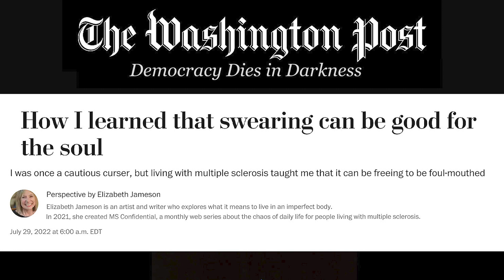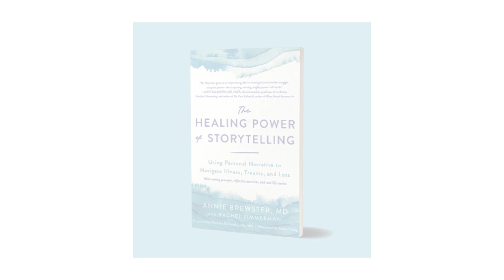MS Confidential—Episode Seventeen—How We Heal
"We though we could cure everything but it turns out we can only cure a small amount of disease. The rest of it needs to be held." - Dr. Rachel Naomi Remen

What does it mean to heal? For some, healing means being free of symptoms and having a clean bill of health. For others, healing can happen even when there is no cure. In this episode of MS Confidential we will look at the unique ways our panelists define healing for themselves, how that definition changes with time and what they do to facilitate healing in their physical, emotional and spiritual lives.

About the MS Confidential:

MS Confidential is a webcast series of candid conversations on navigating the chaos of MS.

Life with multiple sclerosis is complicated—not just in the ways one typically thinks of—unsteadiness, difficulty walking, the countless doctor’s appointments and MRI’s. Many of these symptoms are visibly apparent and often only discussed by “experts.”  But there are other far less visible effects that MS can hijack. The way we relate to not only our caregivers, family, and friends can be complicated when we don’t know what the future holds for our brains and bodies. It can be terrifying, burdensome, and can be humiliating in the way we are treated by society and even by people close to us. If we are lucky, we can find humorous moments as we try to adjust to the multiple changes MS brings, and perhaps discover experiences of joy and happiness on our individual journeys.

MS Confidential is a webcast that provides a safe space for personal and informal discussions for people living with multiple sclerosis. Consisting of three diverse individuals all living with various stages of MS—Elizabeth Jameson, Annie Brewster, and Kyle Kranich—they disclose some of their innermost frustrations and challenges, engage in open conversations with one another, and provide opportunities for viewers to participate as well.

Directed by Elizabeth Jameson
Produced by Kimberly Warner of Unfixed Media and Lisa Foote